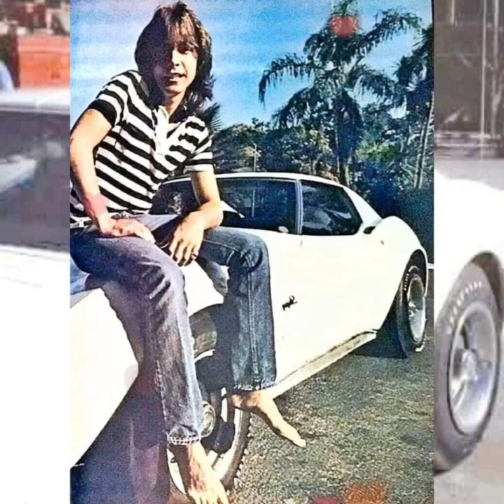DAVID CASSIDY TRIBUTE-GET OUTTA MY DREAMS,GET INTO MY CAR